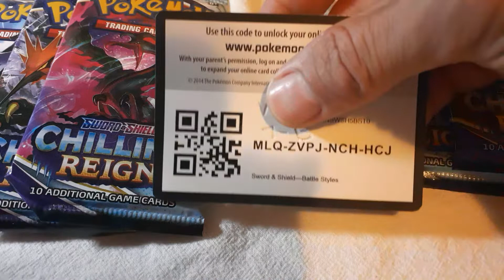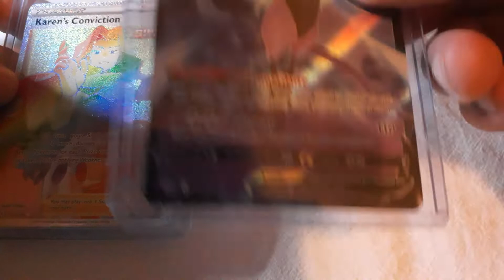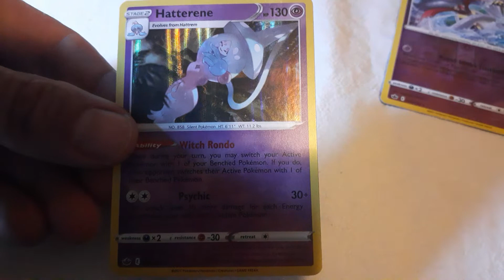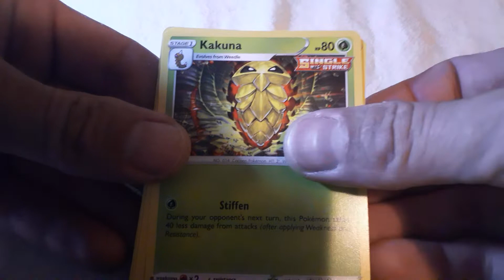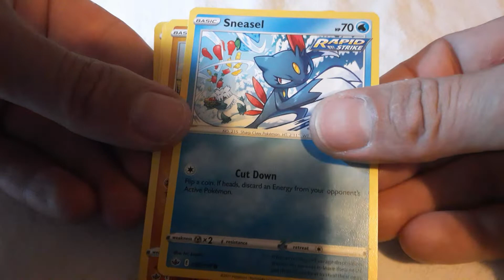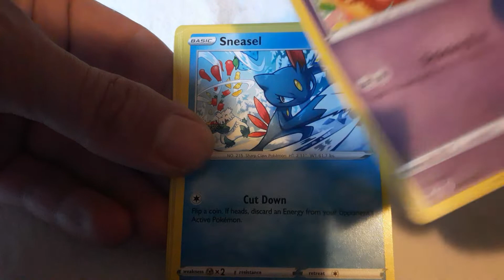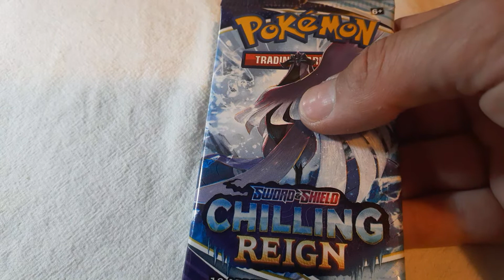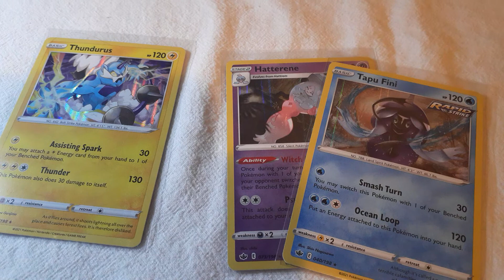we hope you enjoy chilling reign as much as we do come and see.